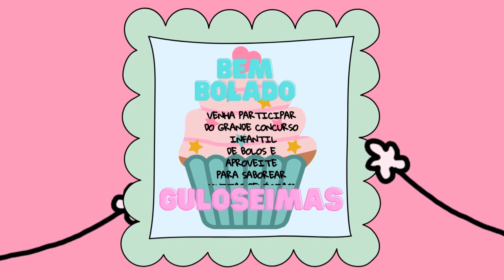O GRANDE CONCURSO DE BOLO- Info-historinhas para dormir, sonhar, criar, aprender, voar na imaginação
🌸Este é um vídeo educativo de INFO-HISTORINHAS narradas (historinhas infantis com informação) para sonhar, estimular a imaginação e a criatividade das crianças, destacando aprendizados e/ou valores de vida, por isso os desenhos são mais estáticos. Ideal para serem escutadas ao deitar ou numa viagem ou ainda num momento de lazer (pois não é necessário que a criança veja a tela, sendo opcional assistir ou não).

ALÉM DE A CRIANÇA TER APRENDIZADOS SIMPLES, É MUITO APROPRIADO PARA SER OUVIDO NA HORA DE DORMIR. TEM MÚSIQUINHAS E EFEITOS SONOROS QUE ESTIMULAM A IMAGINAÇÃO E ACALMAM A CRIANÇA.

🌸Tem mamãe e papai dormindo antes dos filhos na hora de contar historinhas?

 Dica: nesses dias de maior cansaço, coloquem essas historinhas para que possam ouvir ao invés de assistir, pois estimulam a criatividade e evitam que a claridade da tela prejudique o soninho deles.

Essas historinhas, embora tenham imagens, são narradas... bem apropriadas para serem escutadas e ótimas para uma hora de descanso e relaxamento.

Sugestão: transmita o audio através de caixa de som por Bluetooth ou, caso não tenha, deixe o celular com a tela escura ou com a tela para baixo, de forma que a criança apenas ouça,  se essa for a vontade dos pais.

E que tenham um momento de descanso bem agradável e também uma noite super tranquila.

🌸Aspectos que podem ser trabalhados:

- Estimular a criatividade da criança ao imaginar enquanto escuta a historinha;
- Ser observador e cuidadoso com os animais;
- Crianças gostam de desafios;
- Não ter vergonha de pedir ajuda;
- Pedir ajuda para a família;
- Trabalhar em grupo é muito prazeroso!
- Saber esperar ( o tempo do bolo),  ter paciência;
- Despertar o sentimento de solidariedade nas pessoas, de querer ajudar;
- Como a família da Clara a ajudou a ganhar o concurso?
- A família pode nos ajudar em muitas outras coisas!
- A sua família já te ajudou em algum desafio? E como você se sentiu?

QUER FAZER ALGUM COMENTÁRIO?